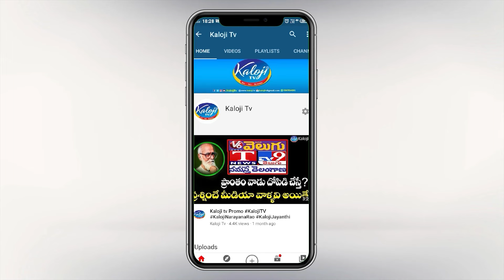దాడి వెనుక ప్రతిపక్షాల కుట్ర! | Kodangal Public Talk | Lagacharla Ground Report | Kaloji TV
కలెక్టర్ పై దాడి వెనుక ప్రతిపక్షాల కుట్ర..! | Kodangal Public Talk | Lagacharla incident | Lagacharla Ground Report | Kaloji TV

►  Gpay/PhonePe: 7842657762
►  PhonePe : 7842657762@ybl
►  Gpay : kalojitv@okicici